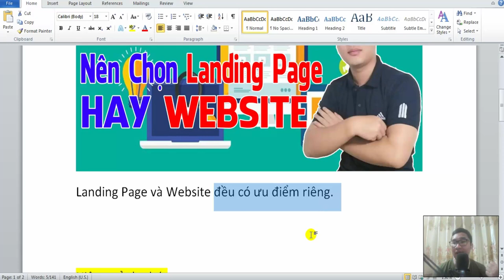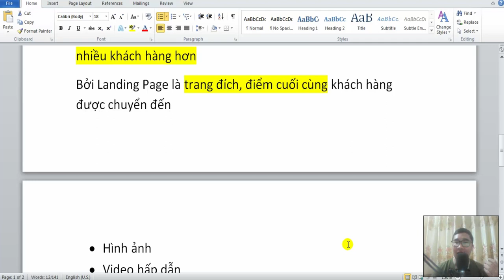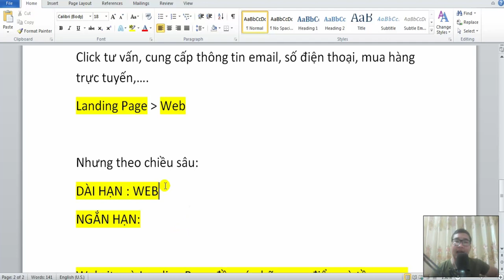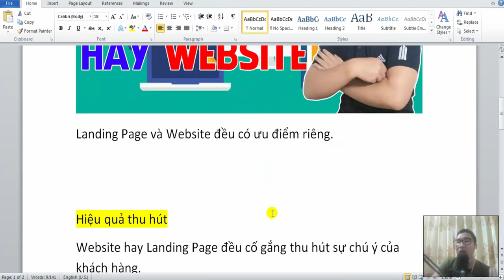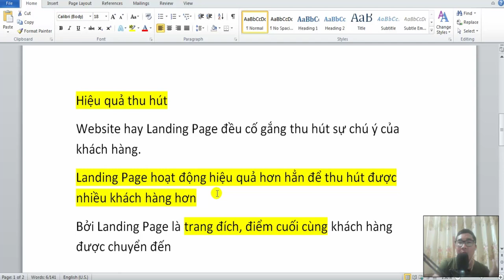Làm Affiliate Marketing Nên Chọn Landing Page Hay Website Để Mang Lại Hiệu Qủa | Duy MKT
Ở đây @duymkt chia sẻ giúp các bạn hiểu về khi làm affiliate marketing với việc sử dụng landing page và website.